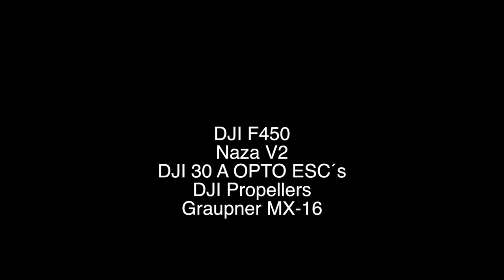DJI F450 drifting away